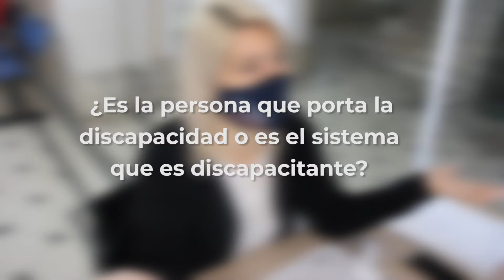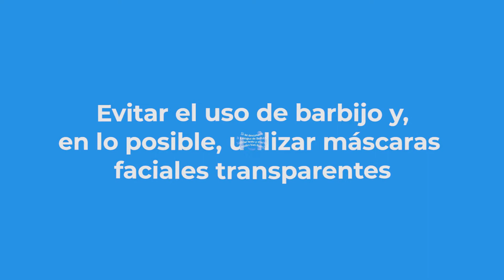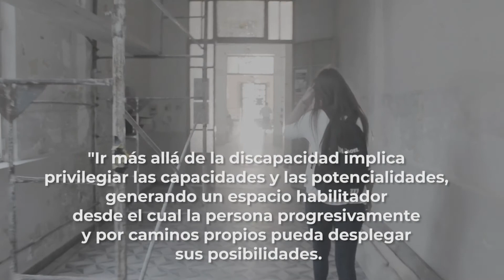Hipoacusia, trabajo de las PPS2 de Fonoaudiología.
Por del Día de la Toma de Conciencia de la Discapacidad, las alumnas de Fonoaudiología que realizaron unos videos, en el marco de sus Prácticas Profesionales Supervisadas II en el Hospital Sayago, junto a la docente Adriana Garibold y el asesoramiento del Lic. Danilo Mettini, del Complejo Multimedial de la UCSF.